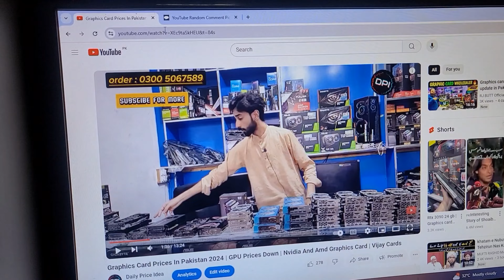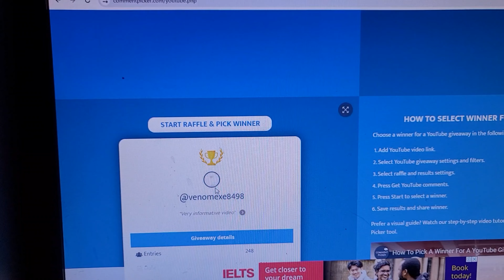Graphic Card Price In Pakistan 2024 | GPU Price Down | Graphics Card Latest Price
@DailyPriceIdea Gaming Store
address: shop number 33, ground floor, 3rd gallery, Rex city Plaza Faisalabad.

A.O.A.
Friends in this video we will share with you about used but latest Gpus prices and Updates that are going down in Pakistan in 2024. There are multiple latest used low to high end graphics like Gtx 1660 super GALAX , 1660super msi rx 580 8gb, rx 590 8gb blue edition, , gtx 1070 8gb 256bit, rtx 2060 zotac and rtx 2060 super with extremely low prices which have different vendors, prices and features. You will find in this video Graphic cards from low budget to high budget in Pakistan and in short, you will find graphic cards between 22000 to Rs.70000. There are also 3GB,4GB,6GB,8GB, graphic card prices in Pakistan and features in this video.

plz, don't buy any GPU before watching our video.